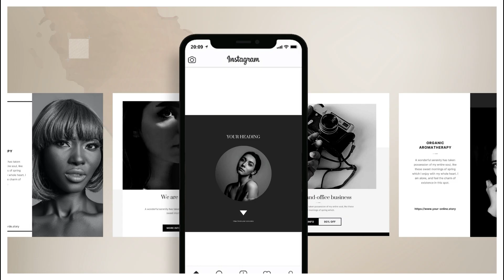Black White Social Media Template | Templates | Website Templates | Free Website Templates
CREATE STUNNING SOCIAL MEDIA POSTS FOR INSTAGRAM AND STAND OUT WITH A BEAUTIFUL BRAND IDENTITY!

This Instagram Post and Story Templates set contain 60 Templates – 30 IG Post templates and 30 IG Matching Story Templates. This Social Media Bundle features real content about branding, is ready to use, and can be customized using Canva for FREE!